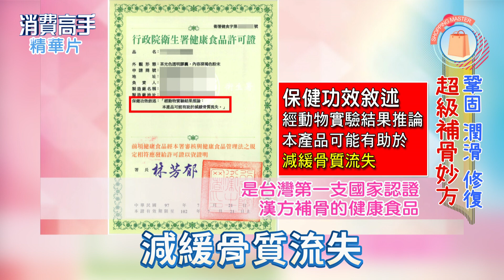超級補骨妙方 家後 股立補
國家認證健康食品 健字號(字號A00126)
經動物實驗結果：攝取本產品可能有助於延緩骨流失。
中西醫聯合推薦　補充骨質營養
■6週實驗 骨質保健
■首支國家認證漢方補骨健康食品
■中西醫師聯合推薦